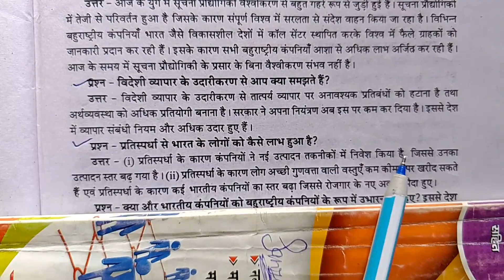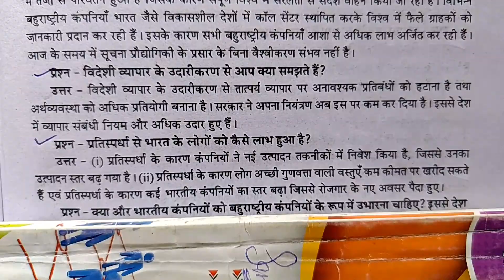विदेशी व्यापार के उदारीकरण से आप क्या समझते हैं ।। प्रतिस्पर्धा से भारत के लोगों को कैसे लाभ हुआ है